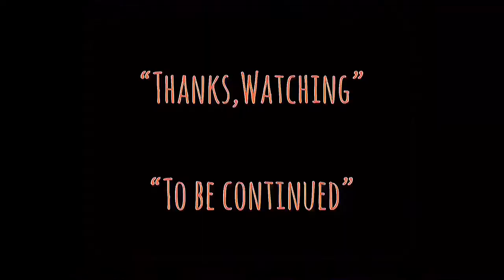| แซมมวลเอลแนะนำหนัง | อาร์มาเกดดอนวันโลกาวินาศ | ARMAGEDDON-1998 | Samuel Action MAN TH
-แสบ
-sabsamuel
-sabsamuelkhamphiman

อาร์มาเกดดอน วันโลกาวินาศ(ARMAGEDDON)
ภาพยนตร์แนว ‧ ไซไฟ/แอ๊กชั่น/หายนะ

อาร์มาเก็ดดอน วันโลกาวินาศ ชื่อภาษาไทยของภาพยนตร์ฮอลลีวู้ดฟอร์มใหญ่แห่งปี ค.ศ. 1998 เรื่อง Armageddon นำแสดงโดย บรูซ วิลลิส, ลิฟ ไทเลอร์, เบน แอฟเฟล็ก, โอเวน วิลสัน, บิลลี่ บ็อบ ทอร์นตัน, ไมเคิล คลาร์ก ดันแคน, สตีฟ บูเซมี กำกับการแสดงโดย ไมเคิล เบย์ อำนวยการสร้างโดย เจอร์รี่ บรัคไฮเมอร์
วันที่ออกฉาย: 30 มิถุนายน 2541 (อเมริกา)
ผู้กำกับ: ไมเคิล เบย์
เพลงเด่น: I Don't Want to Miss a Thing
ทุนสร้าง: 140 ล้านดอลลาร์สหรัฐ
ประพันธ์ดนตรีโดย: แฮร์รี เกร็กสัน วิลเลียมส์, เทรเวอร์ ราบิน